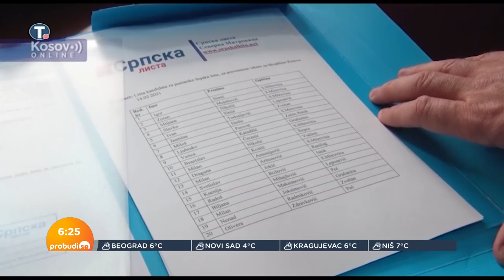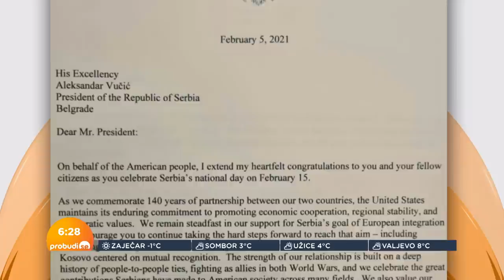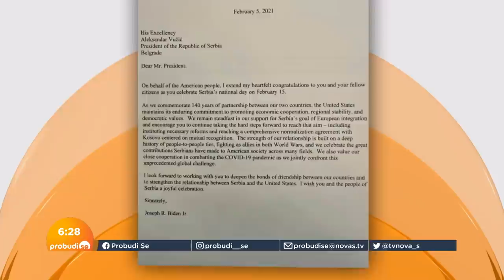Tatjana Lazarević: Vesti o pogromu i Kosovu su kao priča o ovcama, čobaninu, vuku i selu